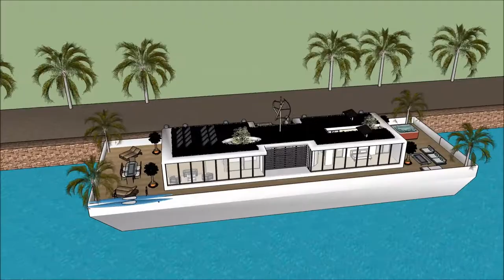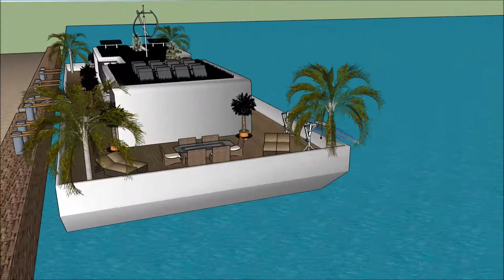스케치 업 8 집 디자인 건축가 르꼬르뷔제 휴가 집 현대 집합주거 100ft 요트 네덜란드 하우스 보트 대한민국 서울 떠있는 집 3D 건물 맨션 in Amster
The floating house villa houseboatzania launching an innovative high-end luxury yacht floating house villa mansion home design potentially as a display of exhibition of the 스케치 업 8  집 디자인 건축가 르꼬르뷔제 휴가 집   현대 집합주거  100ft 요트  네덜란드 하우스 보트  대한민국  서울 떠있는 집 3D 건물 맨션    in Amster.

The collection of the Floating house villa houseboatzania concept of 스케치 업 8  집 디자인 건축가 르꼬르뷔제 휴가 집   현대 집합주거  100ft 요트  네덜란드 하우스 보트  대한민국  서울 떠있는 집 3D 건물 맨션    in Amster consists of high luxury and architectural art pieces in minimalism combined with living on the waterfront of the harbour.

The floating house villa mansion yacht design has the basis to sustain living with high standards and contemporary structural design - 스케치 업 8  집 디자인 건축가 르꼬르뷔제 휴가 집   현대 집합주거  100ft 요트  네덜란드 하우스 보트  대한민국  서울 떠있는 집 3D 건물 맨션    in Amster with numerous of prospects for excessive living and
celebrating the desire of life worldwide: